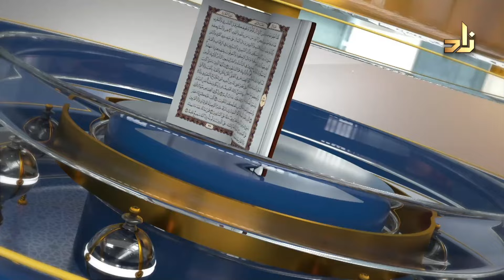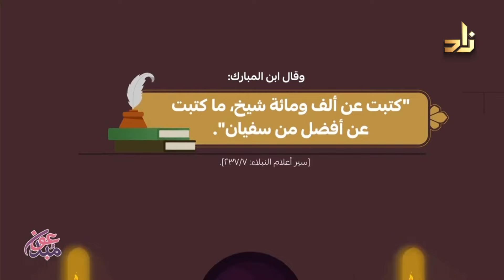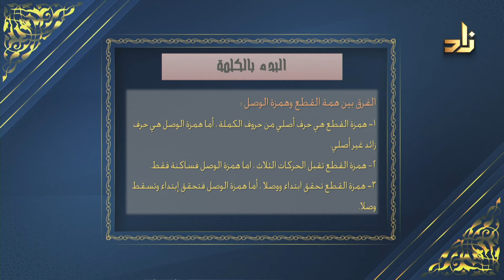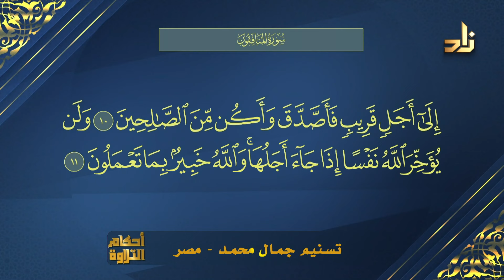مراجعة البدء بالكلمة || أحكام التلاوة || الشيخ المقرئ لطفي بن أحمد المؤذن || الحلقة 55